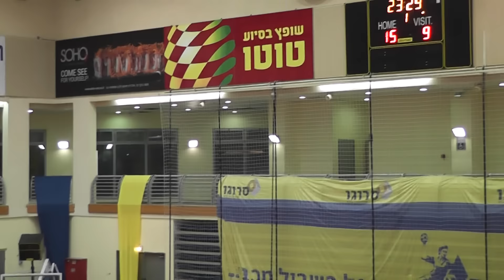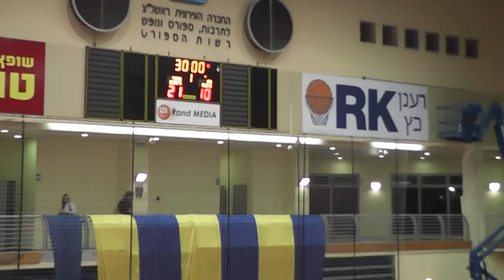מכבי סרוגו ראשון לציון 37 - 25 א.כ נס - ציונה - מחצית 1